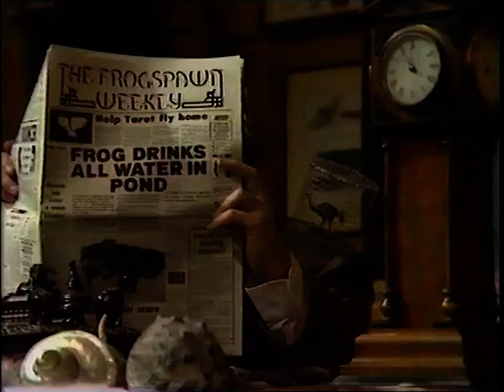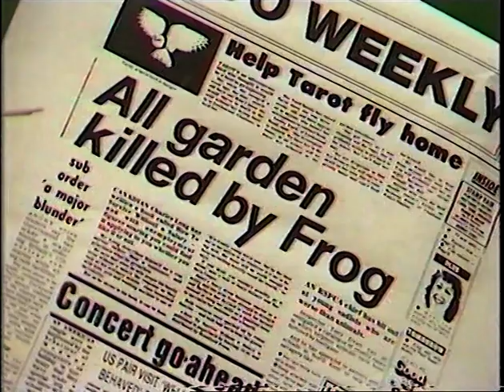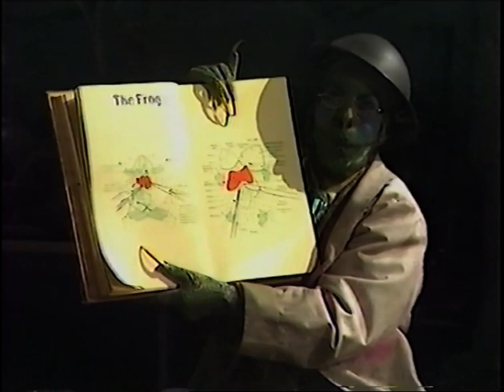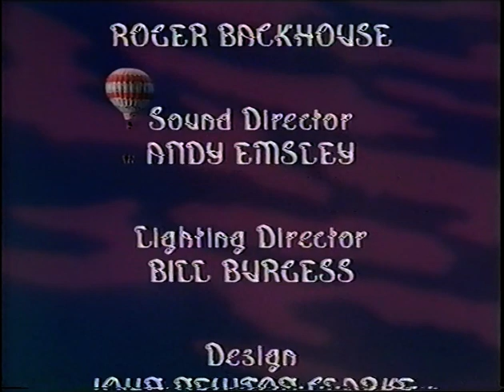Dramarama: S03E08: Frog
TX: 10.06.85

From TVS

Frog – How to Gum up the Waterworks
by John Fox

Keeper: Timothy Bateson
Erudite: Judy Norman
Parrot: Clive Corner
Crocodile: Jonathan Adams
Lizard: Anne Jameson
Frog: Philip Davis
Mr Dog: Nat Jackley
Donald: Sylvester McCoy

Costume: Terry Parker
Make-up: Marion Durnford, Sue Farmery
Graphics: Martyn Hampton
Production Buyer: Graham Curtis
Vision Mixer: Neil Guy
VT Editor: Phil Webster
Technical Co-ordinator: Colin Denahy
Stage Manager: Adrian Hilliard
Floor Managers: Bob King, John Wright
Production Secretary: Nicky Johnson
Production Assistant: Gill Slaven
Senior Cameraman: Roger Backhouse
Sound Director: Andy Emsley
Lighting Director: Bill Burgess
Design: John Newton Clarke
Producer: John Dale
Director: Alistair Clark